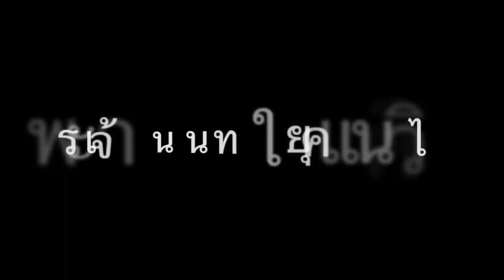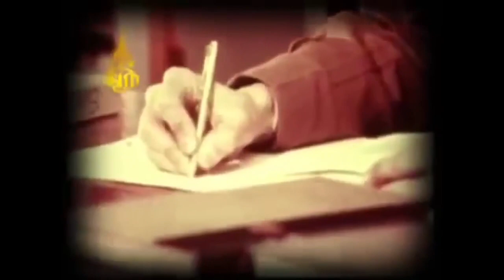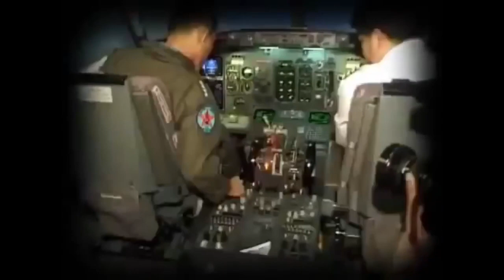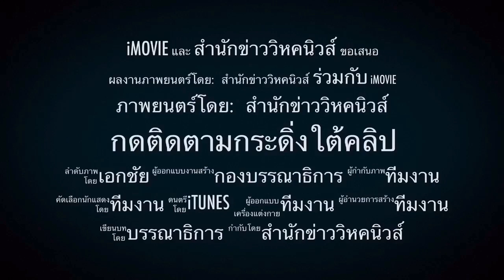ขับไล่อาเพศ ! เบื้องลึก จตุพรชี้ทำบุญประเทศ ถึงจะดีขึ้น